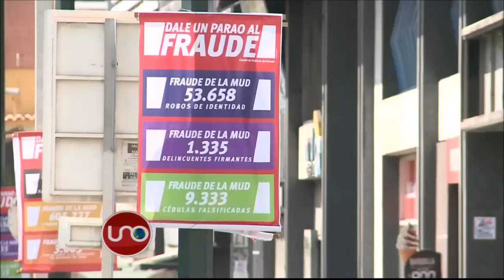La zambra en Venezuela impidió que se iniciara el juicio político a Nicolás Maduro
La Asamblea de Venezuela resolvió declarar roto el orden constitucional, luego de que el Consejo Electoral cancelara la recolección de firmas para revocar el mandato de Nicolás Maduro y un grupo de choque de sus seguidores se tomó el recinto.